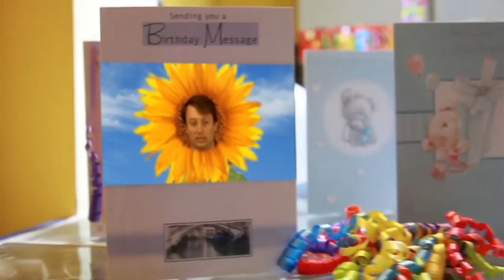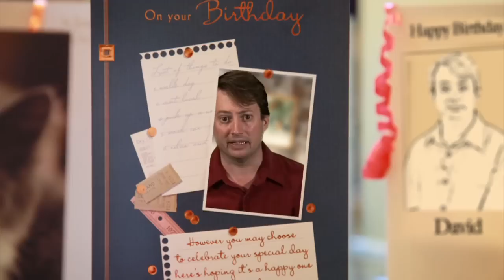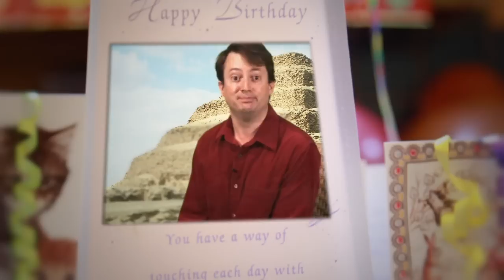Birthday Cards | David Mitchell's SoapBox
Just after his 35th Birthday David Mitchell contemplates the nature of birthdays.
David Mitchell's Soapbox DVD @

ABOUT DAVID MITCHELL'S SOAPBOX: David Mitchell, star of UK TV favourites Peep Show and That Mitchell and Webb Look, brings us his unique perspective on the issues facing men of the world today.